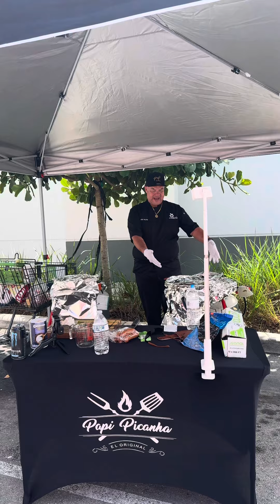Asi disfrutamos un Sábado en Meat Giant 274 St y la US1 Miami